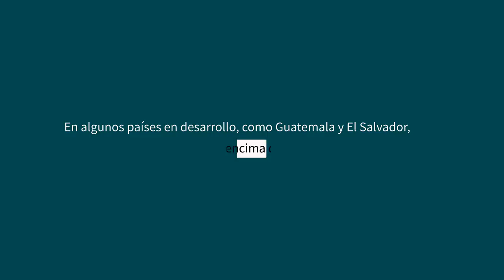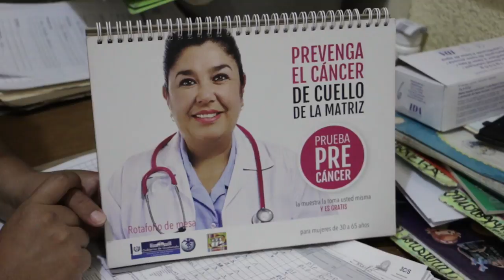Machismo y pobreza frenan las revisiones y disparan la incidencia del cáncer de cuello de útero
Guión: Eva Belmonte
Vídeo: Manuel Penados